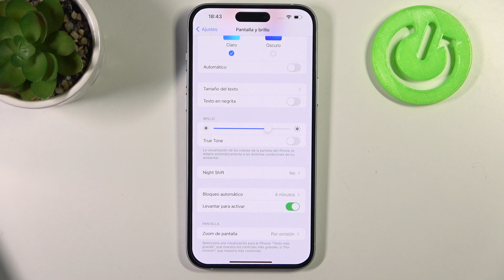Cómo cambiar el tiempo de bloqueo de pantalla en iPhone 15 Plus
Aprende a personalizar el tiempo de bloqueo de pantalla en tu iPhone 15 Plus. En este tutorial, te mostramos los pasos necesarios para ajustar el período de tiempo antes de que tu pantalla se bloquee automáticamente. Esto te permite adaptar la duración a tus preferencias y necesidades. ¡Optimiza tu experiencia con tu iPhone 15 Plus con estos simples pasos!

Personalizar la duración de bloqueo de pantalla en iPhone 15 Plus.
Pasos para ajustar el tiempo de inactividad antes del bloqueo de pantalla en tu dispositivo iPhone 15 Plus.
Tutorial de personalización del tiempo de bloqueo de pantalla en iPhone 15 Plus.
Optimiza tu experiencia con iPhone 15 Plus.